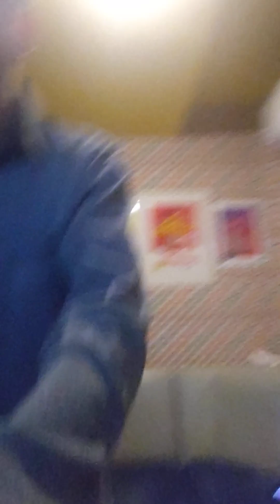遠い声 遠い部屋(抜け出れないナウ・オン・タイム)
2023年12月18日月曜日